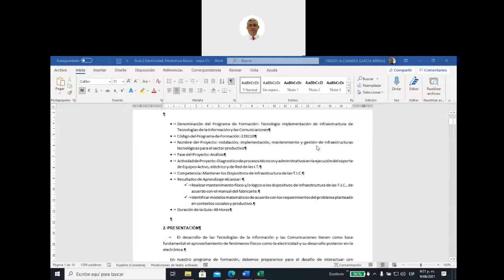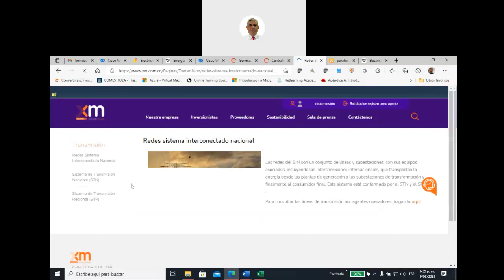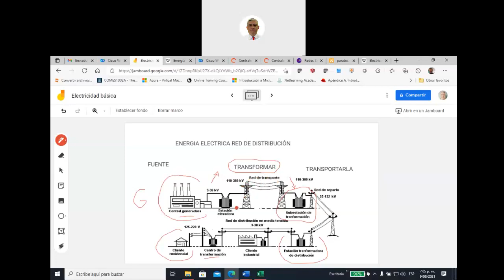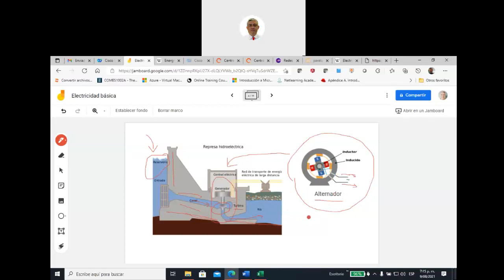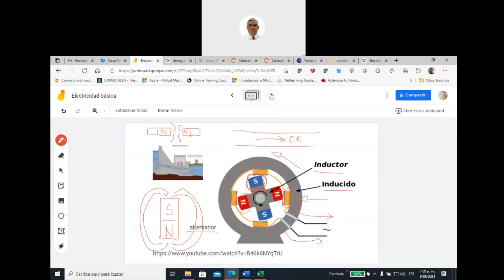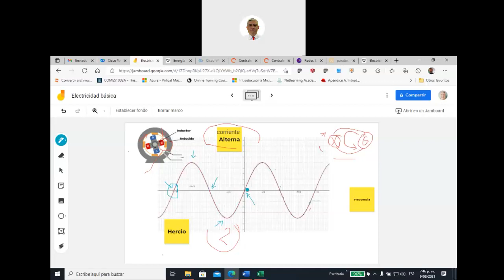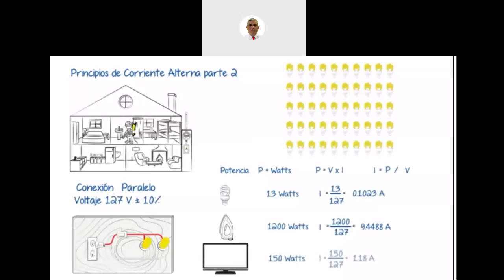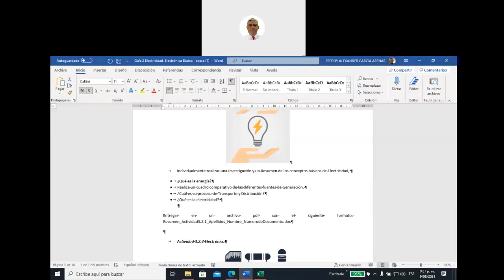Sesion Lunes 9 de agosto de 2021 2021 08 09